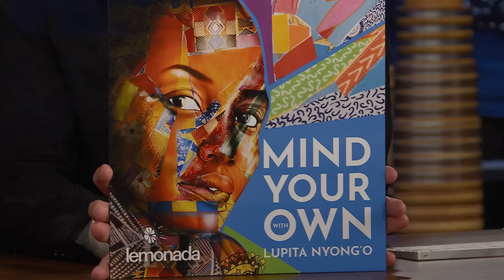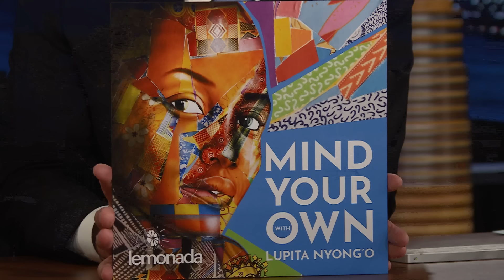Lupita Nyong'o Talks Cold Plunges, The Wild Robot and Being on Vocal Rest for Three Months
Lupita Nyong'o talks about starting her day with a cold plunge, the inspiration behind her podcast Mind Your Own and seeing Taylor Swift and Beyoncé in concert after injuring her vocal chords while voice acting in The Wild Robot.